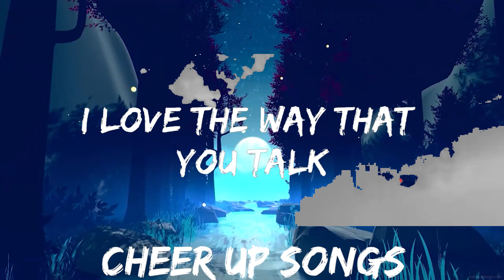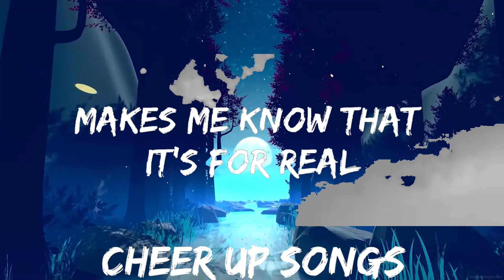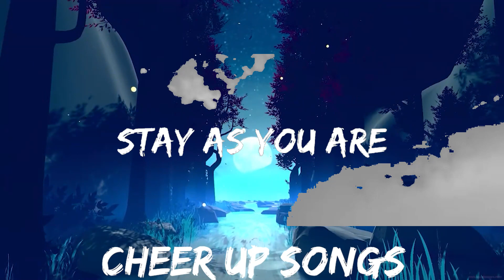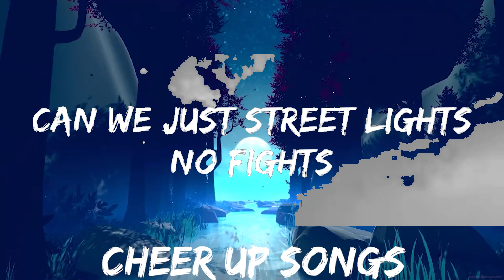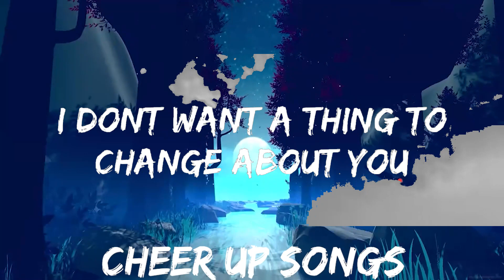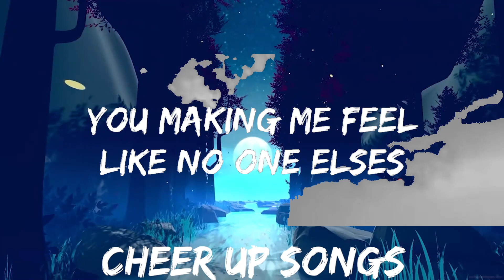Rachel Lorin - Stay As You Are (Lyrics) [7clouds Release] | 30mins with Chilling music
🎵 Follow the official 7clouds playlist on Spotify :
​🎧 Rachel Lorin - Stay As You Are (Lyrics) [7clouds Release]
⏬ Download / Stream:

👉  Rachel Lorin

 chàorinmusic

 chàorinmusic.com

☁️ 7clouds:

🎤 Lyrics: Rachel Lorin - Stay As You Are

V1:
Stay
I yêu the way that you walk
I yêu the way that you talk
I yêu the way I’m all you see
I yêu the way you’re all for me
Shh

B:
I know it's selfish and I can't help it
You making me feel like no one else’s
So please

Chorus:
Stay as you are
I don’t want a thing to change about you
I don’t want a thing to change

V2:
I always find something I hate
bout the people that I date
But not you
Something about the way you feel
Makes me know that it's for real

B:
I know it’s selfish and I cant help it
You makin me feel like no one else’s
So please

Ahhh ahhha ahhhh
Ahhh ahhha ahhhh

Bridge:
Late nights
long drives
Can we just
Street lights
no fights
Can we just
Stay

Chorus:
Ahhh ahhha ahhhh
Ahhh ahhha ahhhh